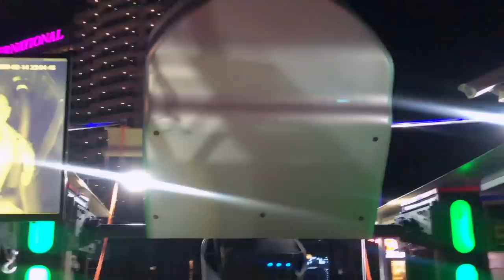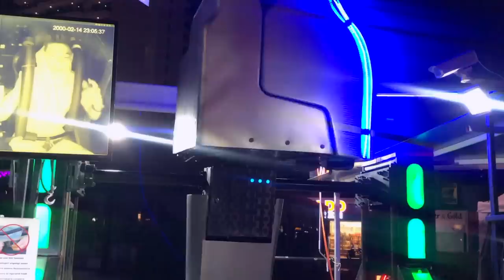NE-AM Aruncat PĂRINȚII ÎMBRĂCAȚI În PISCINĂ!